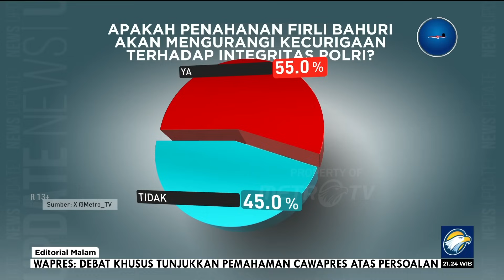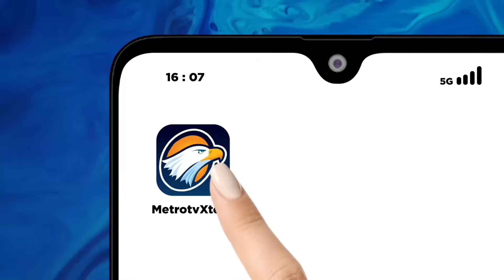Editorial Malam - Tuntaskan Segera Kasus Firli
MetroTV,  BERSTATUS tersangka dan tidak lagi menjabat sebagai Ketua Pemberantasan Korupsi (KPK), Firli Bahuri ternyata masih menikmati kebebasan. Pemeriksaannya sebagai tersangka, pekan lalu, tidak dituntaskan dengan penahanan oleh penyidik Polda Metro Jaya.

Firli memang sulit untuk melarikan diri, pasalnya perintah pencegahan ke luar negeri terhadap dirinya sudah diterbitkan. Namun, potensi merusak hingga menghilangkan barang bukti dalam perkara yang menjeratnya masih sangat terbuka.

Belum lagi potensi risiko upaya untuk memengaruhi saksi-saksi. Seseorang yang terjerat kasus hukum tentu akan melakukan berbagai upaya untuk mengganggu jalannya penyidikan. Risiko semacam itu semestinya menjadi pertimbangan bagi Polda Metro Jaya dalam memproses kasus ini sesegera mungkin.

Besok, penyidik gabungan Polda Metro Jaya dan Bareskrim Polri kembali memanggil Firli Bahuri sebagai tersangka kasus dugaan pemerasan terhadap mantan Menteri Pertanian Syahrul Yasin Limpo (SYL). Pemeriksaan kedua kalinya sebagai tersangka ini akan dilaksanakan di Bareskrim Polri.

Publik tentu berharap kali ini penyidik punya pertimbangan lebih matang untuk menuntaskan kasus ini. Sejumlah pihak melihat penahanan terhadap Firli dipandang sudah seharusnya. Apalagi, ancaman hukuman yang mengadang Firli Bahuri seumur hidup.

Gugatan praperadilan yang diajukan Firli juga semestinya tidak menjadi alasan pembenar membiarkan Firli berkeliaran. Apabila menjunjung asas persamaan hukum, polisi sepatutnya menahan Firli setelah memeriksanya sebagai tersangka.

Sama dengan perlakuan KPK terhadap SYL yang langsung ditahan setelah diperiksa sebagai tersangka kasus dugaan korupsi yang ditangani lembaga antirasywah tersebut ketika masih dipimpin Firli. Bahkan, SYL ditangkap di hari sebelum jadwal pemeriksaannya, kendati ia sudah mengonfirmasi bakal hadir dalam pemeriksaan itu.

Perlakuan sama seharusnya diberikan kepada Firli, sehingga publik melihat ada standar setara di antara lembaga penegak hukum.

Apalagi, dalam penanganan perkara korupsi, bila sudah memenuhi syarat yang diatur oleh KUHAP secara formil dan materiil, tersangka semestinya segera ditahan. Hal itu mesti dilakukan supaya penyelesaian kasusnya lebih cepat. Dengan tidak ditahan, kasus ini pun akan menjadi berlama-lama, dan berpotensi menghambat penyidikan.

Penahanan Firli juga akan menepis kecurigaan adanya tindakan saling sandera antara Firli dan pihak penegak hukum. Artinya, muruah lembaga penegak hukum sangat dipertaruhkan dalam proses hukum kasus pemerasan oleh Firli ini.

Penahanan seorang tersangka juga diharapkan akan segera mempercepat proses penyidikan kasus tersebut. Dengan penanganan yang cepat, kasus yang kerap disebut sebagai puncak kejahatan korupsi itu dapat segera diserahkan ke Kejaksaan Negeri. Dengan begitu, akan tercipta kepastian hukum dalam kasus ini, dan tidak diulur-ulur atau disandera.

Selain itu, hingga saat berstatus terdakwa, Firli belum bisa diberhentikan secara penuh sebagai pimpinan KPK. Artinya, hingga itu terjadi, Firli masih akan menerima 75% dari gajinya.  Selama ini untuk menggaji Firli sebagai Ketua KPK, negara mengeluarkan anggaran lebih dari Rp123 juta.

Harapan publik juga digantungkan pada Dewan Pengawas KPK agar segera menuntaskan perkara dugaan pelanggaran etik Firli. Penetapan Firli sebagai tersangka harusnya menjadi mudah bagi Dewas dalam memutuskan dugaan pelanggaran etik dengan cepat. Apalagi pemeriksaan Firli telah dilakukan, hari ini. Jadi, tunggu apa lagi?